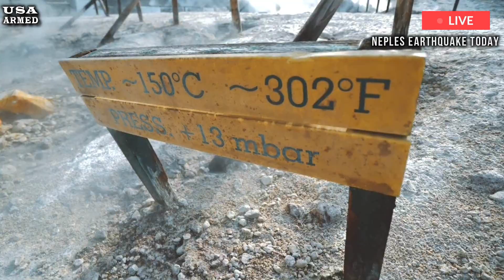Italy Panic: Warning major eruption Campi Flegrei volcano,after masive quake devast Naples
🚨 earthquake Naples – Marc 14, 2025 🌋🔥

Residents of Naples and surrounding areas fled their homes and camped out in parks and cars after a 4.4 magnitude earthquake struck near the Italian city on Thursday morning, rattling nerves after weeks of intense seismic activity. There were reports of damaged homes and cars crushed by debris when the quake struck the densely populated area of ​​Campi Flegrei, west of Naples, shortly before 1.30am local time.

This video dives deep into the details, giving you up-to-date information on seismic activity, its impact on local communities, and expert insights from volcanologists. We’ll explore the science behind bradyseism, analyze potential risks, and discuss what the future may hold for this volatile region. Stay informed, stay safe, and join us as we unravel the mysteries of this geological event.

Look, Mount Etna is not over yet, now the Campi Flegrei volcano is threatening again, after 800 earthquakes hit Naples.

📌 Watch till the end to see the incredible power of nature! 🔔

💬 What do you think about the recent Earthquake in Italy?

Campi Flegrei volcano: Campi Flegrei VolcanoEruption NaplesEarthquake ItalianVolcano Earthquake#CampiFlegrei